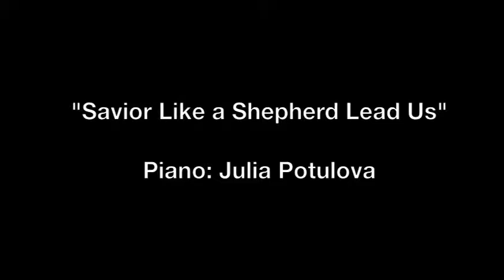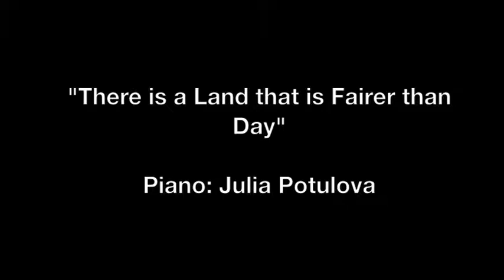Weekly Meditation - August 16, 2020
The earth is the Lord's and everything in it. The world and all its people belong to him. For he laid the earth's foundation on the seas and built it on the ocean depths. Who may climb the mountain of the Lord? Who may stand in his holy place? Only those whose hands and hearts are pure, who do not worship idols and never tell lies. They will receive the Lord's blessing and have right standing with God their savior. They alone may enter God's presence and worship the God of Israel.

PRAYER OF PREPARATION
Oh Lord, open our eyes that we may behold wondrous things, glorious things, righteous things, spiritual things of beauty and understanding. Give us the wisdom to understand your teachings and the silence to listen when you speak. Order our steps and chart our course. We come to you with outstretched hands willing to hold your hands. We trust and believe that you will see us through the darkness into your magnificent light. Continue to be there when we fall and surround us when we pray. We give you the glory, the honor and the praise in the name of Jesus. Amen.

Performed by Indignation
(Brian Indig, lead vocals and drums; Al Indig, guitar; Ben Indig, keyboard and backing vocals; Joan Indig, bass guitar and backing vocals)

SCRIPTURE LESSON
Then I saw a new heaven and a new earth; for the first heaven and the first earth had passed away, and the sea was no more. And I saw the holy city, the new Jerusalem, coming down out of heaven from God, prepared as a bride adorned for her husband. And I heard a loud voice from the throne saying, 'See, the home of God is among mortals. He will dwell with them; they will be his peoples, and God himself will be with them; he will wipe every tear from their eyes. Death will be no more; mourning and crying and pain will be no more, for the first things have passed away.' And the one who was seated on the throne said, 'See, I am making all things new.' Also he said, 'Write this, for these words are trustworthy and true.' Then he said to me, 'It is done! I am the Alpha and the Omega, the beginning and the end. To the thirsty I will give water as a gift from the spring of the water of life. Those who conquer will inherit these things and I will be their God and they will be my children.

BENEDICTION
Wait patiently for the Lord. Be brave and courageous. Go in peace. Amen.